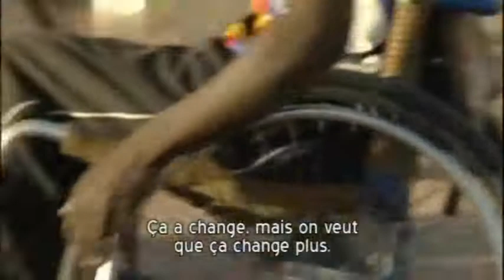Handicap et Sports et Loisirs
Théâtre, danse, peinture, chant, sport. L'expression de soi au travers de ces différentes pratiques de loisir est à la fois un facteur de rencontre mais également un moyen de montrer au public que les personnes handicapées ont elles aussi des compétences. Contexte des images : Mali, Burkina Faso, Madagascar.